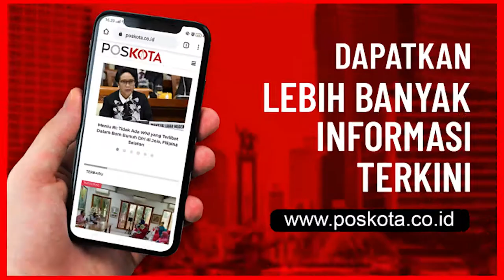23 TERSANGKA TERORIS YANG DITANGKAP DI LAMPUNG, DIPINDAH KE MAKO BRIMOB KELAPA DUA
LAMPUNG, POSKOTA.CO.ID –  Setelah dilakukan Pemeriksaan oleh Tim Penyidik Densus 88/AT, 23  tersangka diduga pelaku aksi terorisme di beberapa wilayah di Indonesia,  dipindahkan  dari Rutan Mako Brimobda Lampung ke Markas Brimob Kelapa Dua, Depok.

Puluhan terduga teroris itu diberangkatkan dengan menggunakan pesawat terbang Batik Air melalui Bandara Radin Inten  Rabu  (16 /12/2020) pukul 11.00 WIB.

Kabid humas Polda Lampung Kombes Zahwani Pandra Arsyad menjelaskan pemindahan seluruh tersangka dilakukan dengan pengawalan ketat dari Tim Densus 88/AT hingga take off dan Bandara Radin Intan menuju ke Bandara Soekamo Hatta Jakarta .

Salah satu tersangka adalah  Z alias AS , yang masuk DPO (daftar pencarian orang) Bom Bali 2002. Ia  merupakan salah satu tokoh pendiri AL Jamaah Al Islamiyah, bersama sama dengan tersangka  AS dan ABB.

Tersangka juga merupaka salah satu orang yang  menyusun Pedoman Umum Perjuangan Al Jamaah Al Isiamyah ( PUPJD). Dia adalah Qoth Askari (Panglima Milter) JI yang bertanggung jawab dalam menyusun strategi seluruh Operasi, serta sasaran serangan yang dilakukan oleh JI.

Antara lain bom Kedutaan Filipina tahun 2000, bom malam Natal 2000 (Gereja Khatedral Jakarta dan Gereja di Medan),  dan bom Gereja Atrium Senen, Jakarta 2000.

Kemudian Bom HKBP Jaktim 2000, Bom Bali tahun 2002, Bom JW. Mamot Mega Kuningan, Jakarta tahun  2003, Bom Kedubes Austraka tahun 2004, serta Kerusuhan Ambon dan Kerusuhan Poso.

Para tersangka teroris yang tertangkap di wilayah Provinsi Lampung selanjutnya akan dibawa ke Mabes Polri atau Mako Brimob Kelapa 2 (dua) untuk penanganan lebih lanjut.  (koesma/tri)